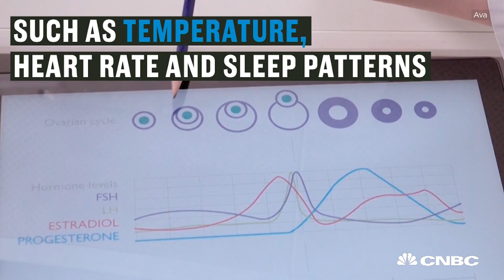'Fitbit For Fertility' Ava Could Help Women Get Pregnant Faster | CNBC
Ava is an ovulation tracking bracelet that is worn at night when the woman is sleeping to track her most fertile days.